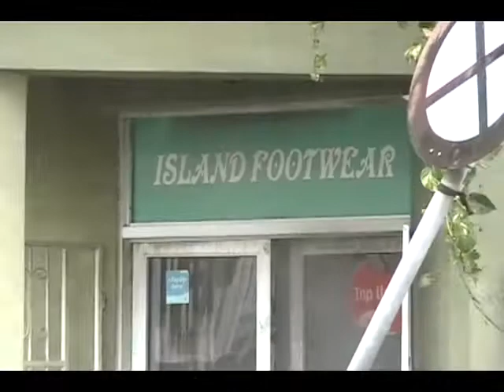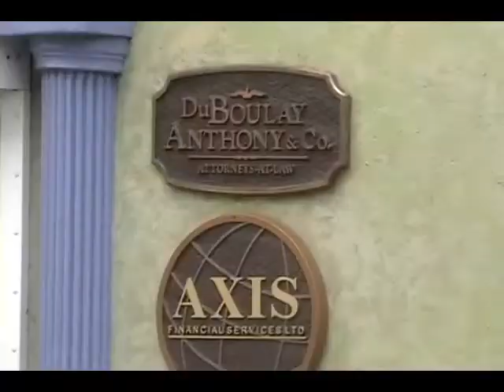Morning Heat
An early morning fire in downtown Castries has crippled the operations of  a law firm and two business places.
But there's no word yet as to the likely cause.
DBS's Melissa Paul  reports: